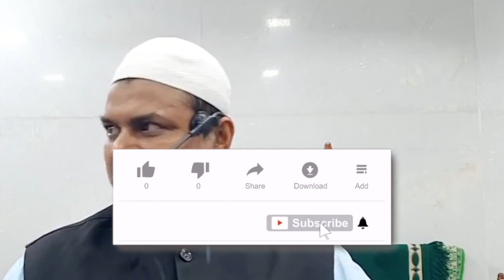Azmaish zaroor aayegi | Shaik Sanaullah Madani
This video clips is taken by Shaik Sanaullah Madani